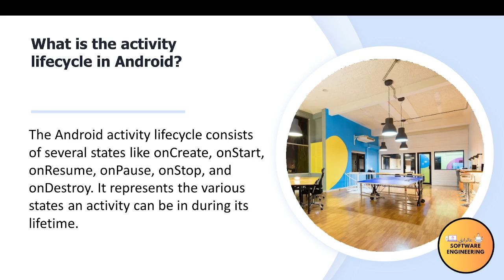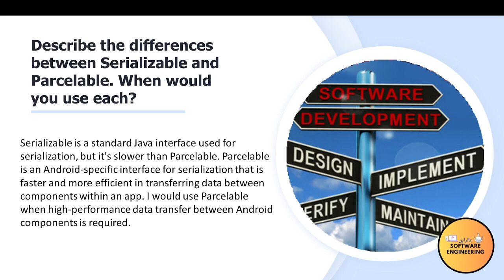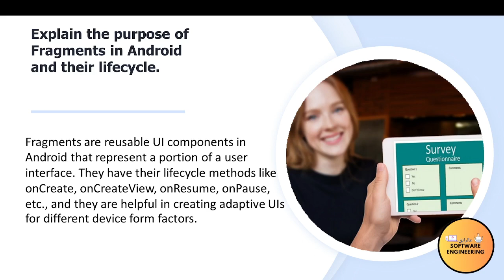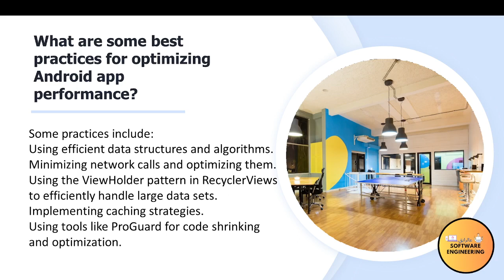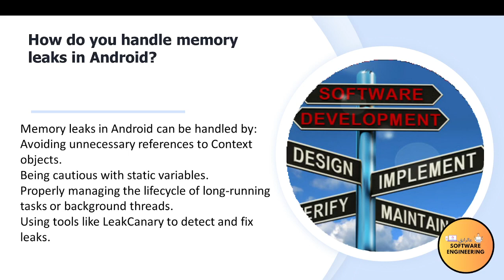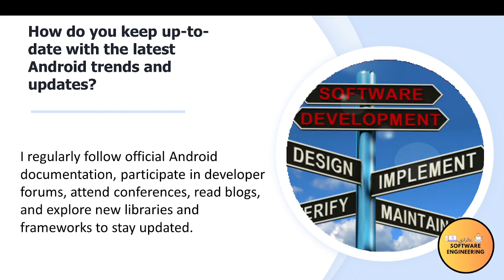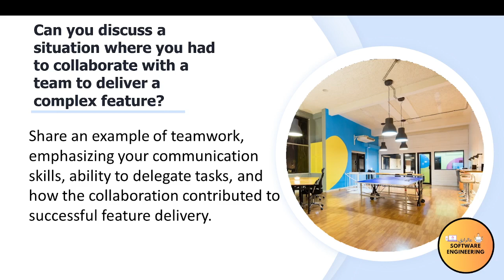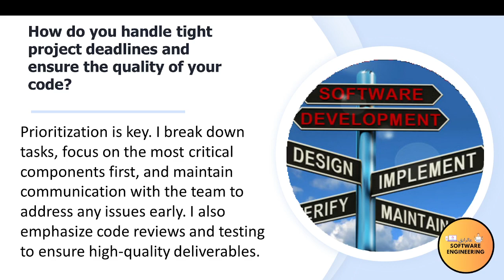Most Common Senior Android Developer Interview Q & A